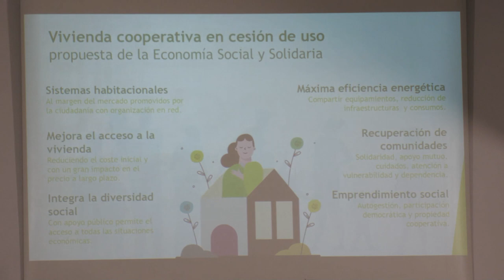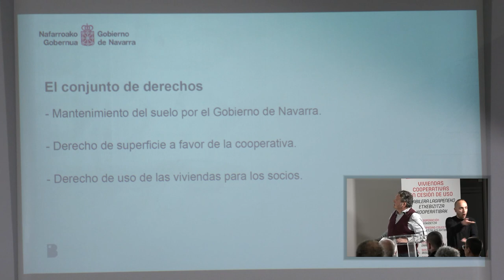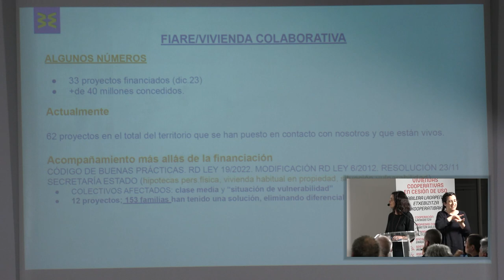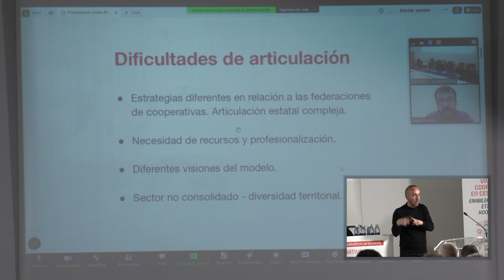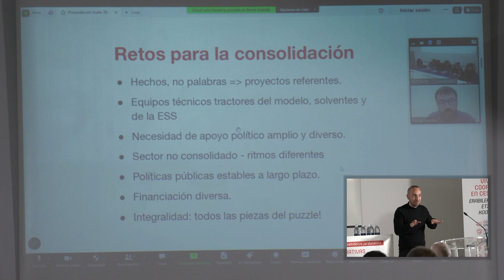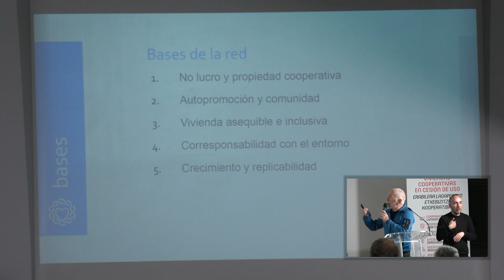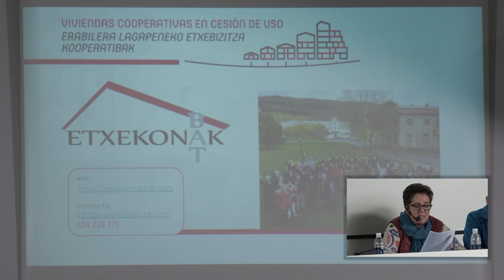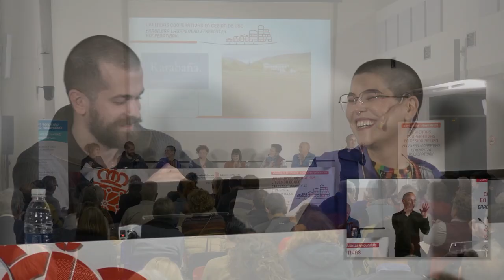VIVIENDAS COOPERATIVAS EN CESIÓN DE USO / ERABILERA LAGAPENEKO ETXEBIZITZA KOOPERATIBAK - Jornada